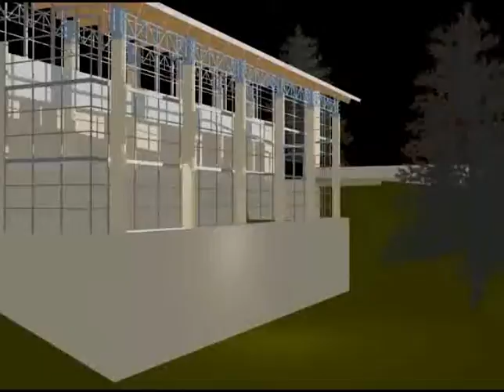jone2378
The work of Marshara Jones